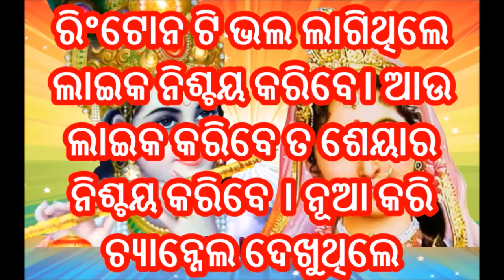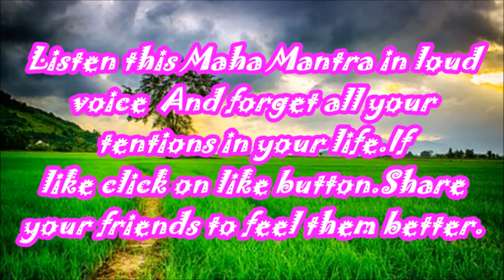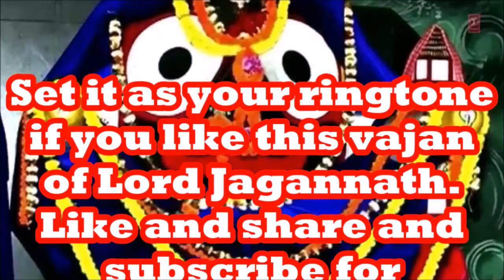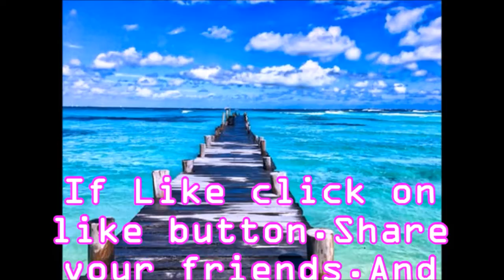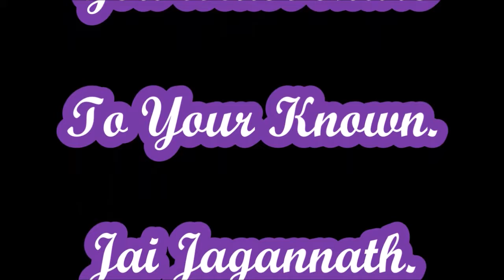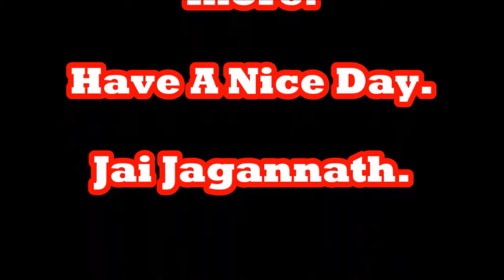Odia best jagannath Bhajan Ringtones for all time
Odia best jagannath Bhajan Ringtones for all time.Listen and download and set as your mobile/alarm ringtone and send to your dears/friends of their choice.
Hi Friends,
-new odia Jagannath devotional Bhajan ringtone
-new odia pathetic Jagannath ringtone
-new odia Bhajan-Ratha yatra special
-new odia pathetic jagannath vajan
-new odia shiba bhajan mobile ringtone